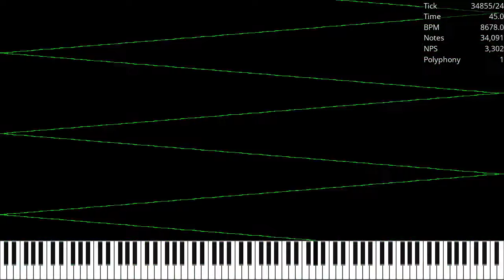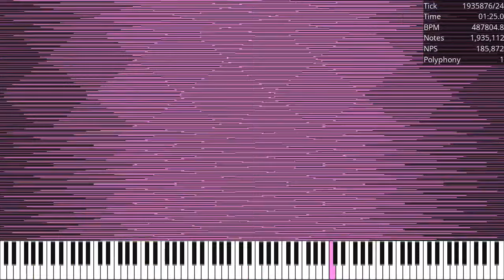[MIDI] N2.mid / 7.83 Million